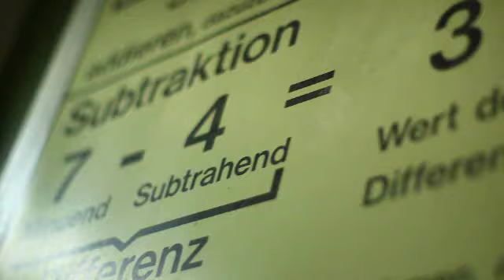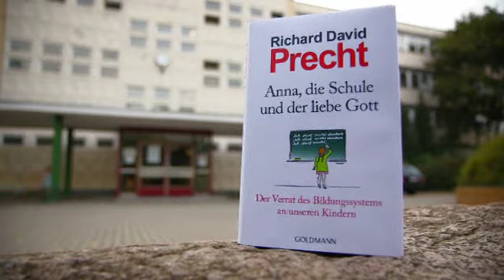Anna, die Schule und der liebe Gott - Der Verrat des Bildungssystems an unseren Kindern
Unsere Kinder, die heute eingeschult werden, gehen im Jahr 2070 in Rente. Doch wir überfrachten sie mit Wissensstoff, den sie für ihr Leben kaum brauchen werden. Statt ihnen dabei zu helfen, Neugier, Kreativität, Originalität, Orientierung und Teamgeist für eine immer komplexere Welt zu erwerben, dressieren wir sie zu langweiligen Anpassern. Demgegenüber stehen die Erkenntnisse der modernen Entwicklungspsychologie, der Lerntheorie und der Hirnforschung, die an unseren Schulen bis heute kaum berücksichtigt werden. Denn nur was mit Neugier gelernt wird, wird unseren Kindern wichtig und bedeutsam. Und nur was ihnen bedeutsam ist, weckt ihre Kreativität und spornt die Leistungsbereitschaft an. Der Philosoph und Bestsellerautor Richard David Precht fordert: Unsere Schulen müssen völlig anders werden als bisher. Wir brauchen andere Lehrer, andere Methoden und ein anderes Zusammenleben in der Schule. Mit einem Wort: Wir brauchen keine weitere Bildungsreform, wir brauchen eine Bildungsrevolution!